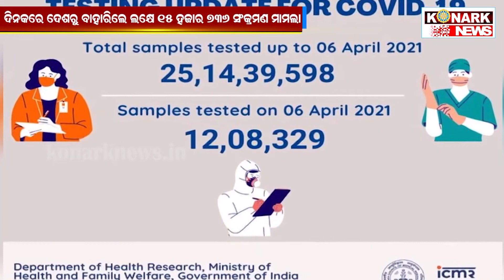ଦିନକରେ ଦେଶରୁ ଚିହ୍ନଟ ହେଲେ ଲକ୍ଷେ ୧୫ ହଜାର ୭୩୬ କରୋନା ଆକ୍ରାନ୍ତ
konarknews ଦିନକରେ ଦେଶରୁ ଚିହ୍ନଟ ହେଲେ ଲକ୍ଷେ ୧୫ ହଜାର ୭୩୬ କରୋନା ଆକ୍ରାନ୍ତ
ଦେଶରେ କରୋନାର ସଂକ୍ରମଣ ଥମିବାର ନା ଧରୁନି । ବେକାବୁ ସ୍ଥିତି ସୃଷ୍ଟି ହେଲାଣି । ପ୍ରତିଦିନ ନୂଆ ଆକ୍ରାନ୍ତଙ୍କ ସଂଖ୍ୟା ବଢିବାରେ ଲାଗିଛି । ଗୋଟିଏ ଦିନରେ ସଂକ୍ରମଣ ସ୍ତର ସର୍ବାଧିକ ରହିଛି । ଗୋଟିଏ ଦିନରେ ଚିହ୍ନଟ ହୋଇଛନ୍ତି, ଲକ୍ଷେ ୧୫ ହଜାର ନୂଆ ଆକ୍ରାନ୍ତ । ଦେଶରେ ଲଗାତାର ଗତ ୪ ଦିନ ଧରି ଆକ୍ରାନ୍ତଙ୍କ ସଂଖ୍ୟା ୯୦ ହଜାରରୁ ଅଧିକ ରହିଛି  । ଗତ ୨୪ ଘଂଟାରେ ସାରା ଦେଶରୁ ଚିହ୍ନଟ ହୋଇଛନ୍ତି, ୧ ଲକ୍ଷ ୧୫ ହଜାର ୭୩୬ ପଜିଟିଭ । ଏଥି ସହ ପ୍ରାଣ ହରାଇଛନ୍ତି  ୬୩୦ ଆକ୍ରାନ୍ତ । ଦେଶରେ ବର୍ତମାନ କରୋନା ସଂକ୍ରମିତଙ୍କ ସଂଖ୍ୟା ୧ କୋଟି ୨୮ ଲକ୍ଷ ୧୭ ଶହ୮୫କୁ ବୃଦ୍ଧି ପାଇଛି । ମୋଟ ମୃତୁ୍ୟ ସଂଖ୍ୟା ୧ ଲକ୍ଷ ୬୬ ହଜାର ୧୭୭ରେ ପହଂଚିଛି । ସୁସ୍ଥ ହେଲେଣି ୧ କୋଟି ୧୭  ଲକ୍ଷ ୯୨ ହଜାର ଆକ୍ରାନ୍ତ । ଆକ୍ଟିଭ କେସ୍ ସଂଖ୍ୟା ୮ ଲକ୍ଷ ୪୩ ହଜାର ୪୭୩କୁ ବୃଦ୍ଧି ପାଇଛି । ଏଭଳି ସ୍ଥିତି ଜାରି ରହିଲେ ଆଗାମୀ ୪ ସପ୍ତାହ ଭାରତ ପାଇଁ ଅତ୍ୟଧିଳ ଗୁରୁତ୍ୱପୂର୍ଣ୍ଣ ରହିବ । ଆଶଙ୍କା କରାଯାଉଛି ଆଗାମୀ ସପ୍ତାହରେ  ଆକ୍ରାନ୍ତଙ୍କ ସଂଖ୍ୟା ଦିନକ ପିଛା ଦେଢଲକ୍ଷରେ ପହଂଚିବ । ଏହାକୁ ନେଇ କେନ୍ଦ୍ର ସରକାରଙ୍କ ଚିନ୍ତା ବଢିବାରେ ଲାଗିଛି ।